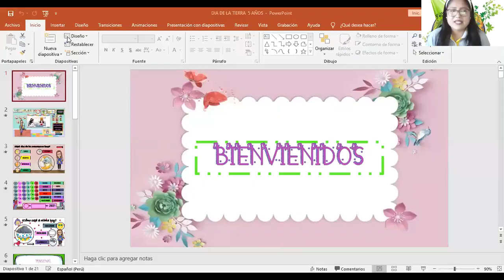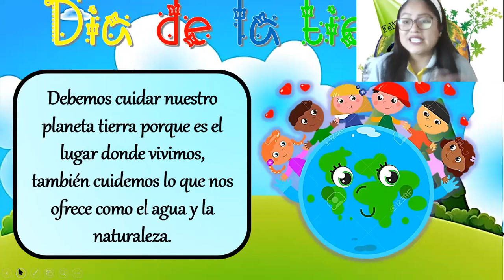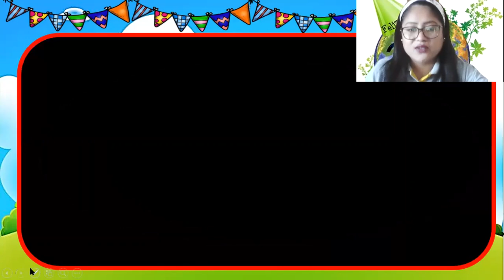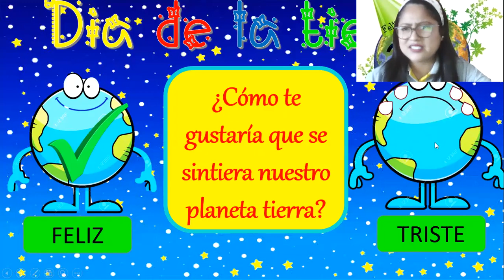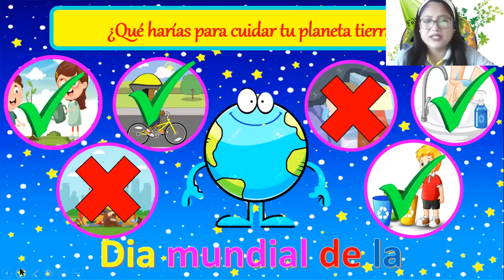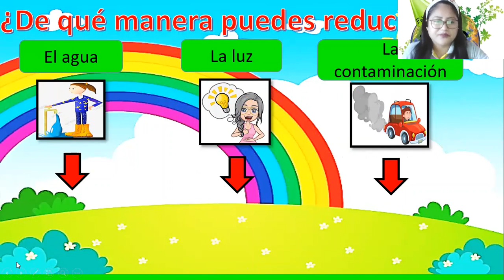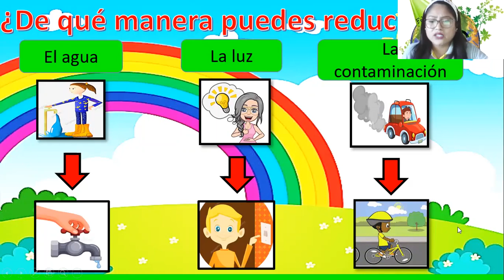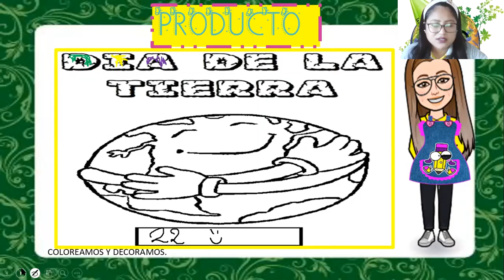VIDEO DIA DE LA TIERRA 5 AÑOS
NO TENGO DERECHOS DEL AUTOR.